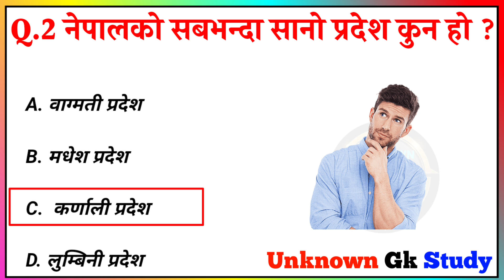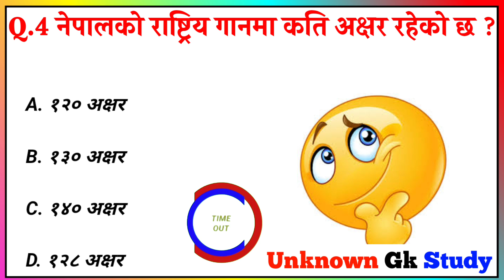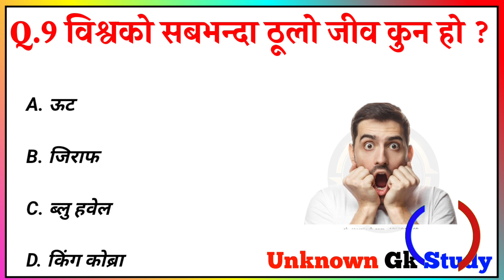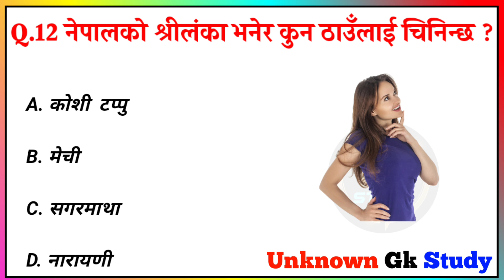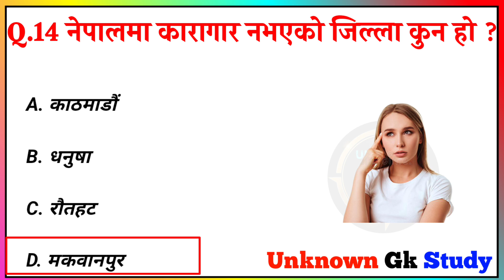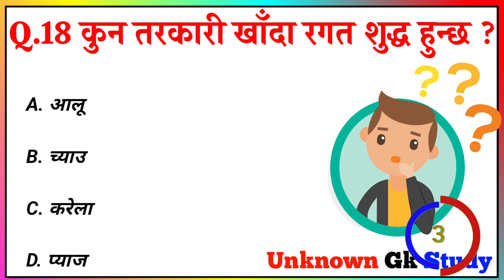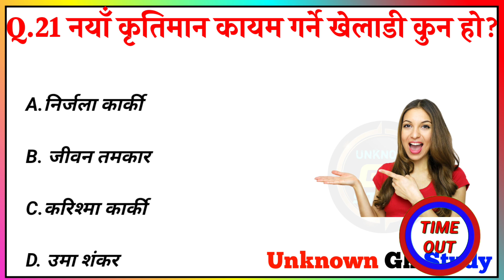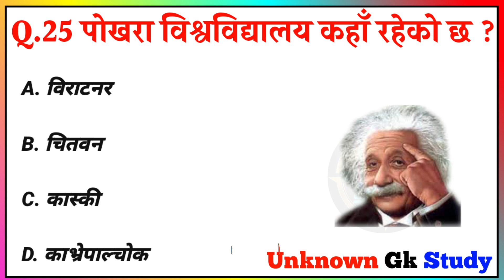Gk Questions And Answers in Nepali। Gk Questions। EP-165। Unknown Gk Study